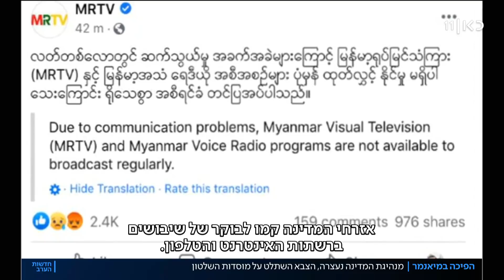הפיכה במיאנמר: הצבא השתלט על השלטון במדינה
כאן חדשות | המדינה שעוד לא הספיקה לציין עשור בלי המשטר הצבאי הארוך שחוותה, עברה הלילה השתלטות צבאית נוספת, בטענה שהבחירות האחרונות במדינה זויפו, אף על פי שאין לכך הוכחות. מנהיגת מיאנמר, זוכת פרס נובל, א-ונג סאן סו צ'י, ובכירים נוספים נעצרו. כתבתה של מאיה ראכלין, מתוך חדשות הערב 01.02.21